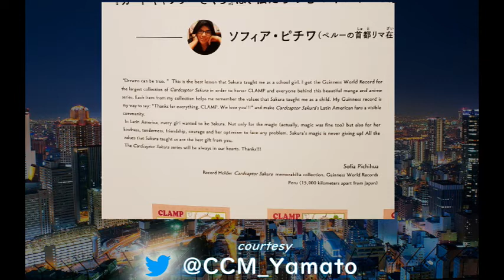Cardcaptor Sakura World Record - XAR Podcast Interview with Matt Emblidge - 2/10/21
Our Extreme Anime Radio Podcast interview with Matt Emblidge, who recently set the Guinness World Record for the largest collection of memorabilia from the classic franchise Cardcaptor Sakura.

Extreme Anime Radio's Podcast brings you the latest news in anime, Japanese culture and miscellany potpourri from the people that brought you Anime and J-Pop music on the Internet from 2001 until 2019. The Podcast airs LIVE on Twitch and can be accessed via podcast (anchor.fm/animeradio) a few days after the conclusion of the live show.